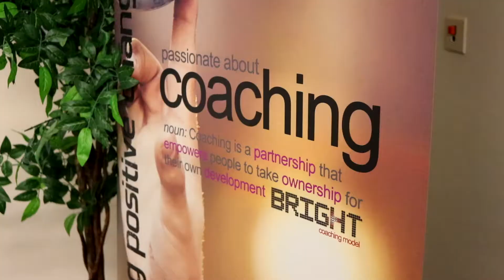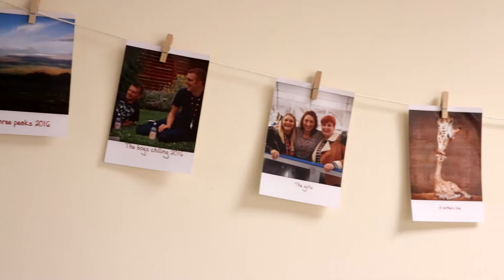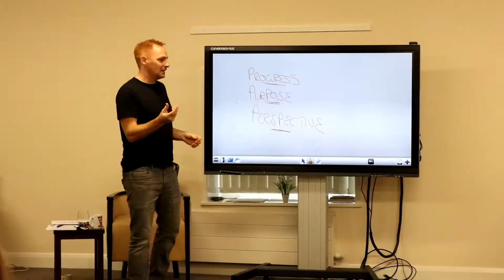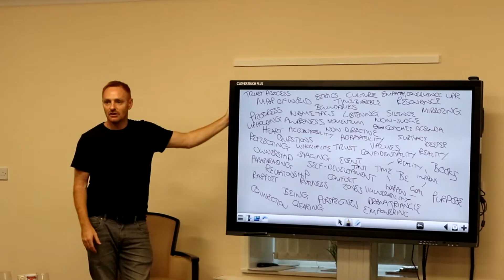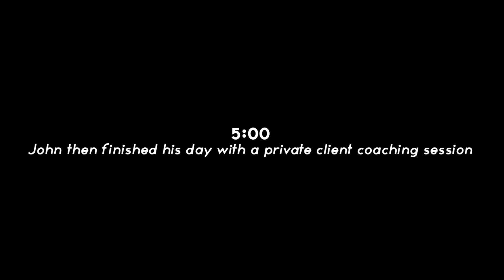Are You Rich? - Fluent Days Ep 1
The start of a new series here at Fluent. Follow John around his day at Fluent Coaching as he delivers a BRIGHT Coaching Award sharing some of his thoughts about perspective and asking the question, are you rich?